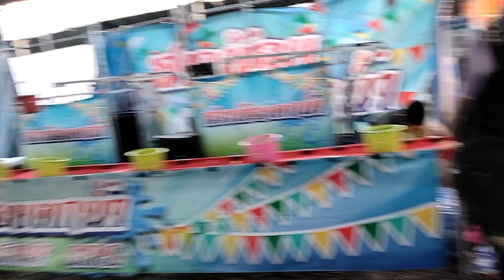Sadao Fun Fair & Market. Shopping & eating before Thailand-Malaysia border. Jane CM